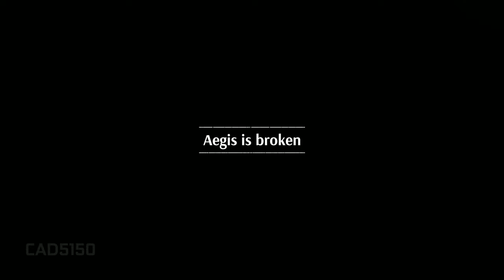STEELRISING Playthrough Episode 4 Monsieur Bailly's Observatory, The Grande Galerie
Steelrising Playthrough PC Part 4 No Commentary Steelrising Gameplay Walkthrough includes Troubled Waters, Find Monsieur Bailly's Observatory, The Grande Galerie, Unstable Statuary Ram Boss Fight

Game copy provided by Nacon. Thank you, guys :)

This video may contain video game simulated graphic violence which some viewers may find it disturbing.